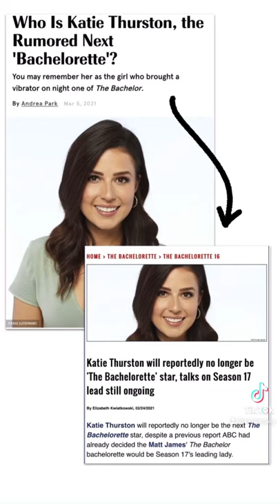NEWS FLASH: Katie Thurston Is The Bachelorette, BUT There’s A Twist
Reality Steve says Katie Thurston is the best bachelorette BUT there’s a huge twist...